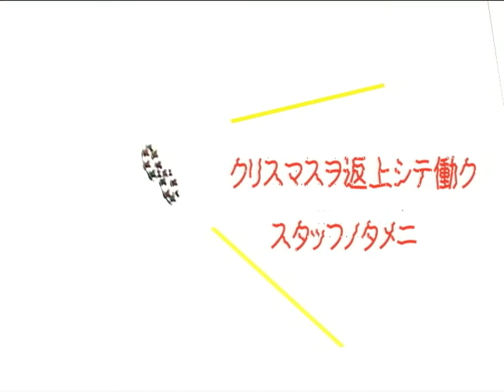Diebuster | Top wo Itadaki! in GAINAX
Yukari Fukui (voice of Nono) came to visit the studio «GAINAX».